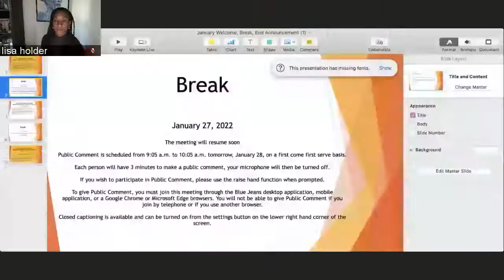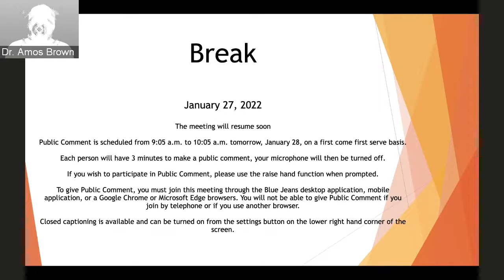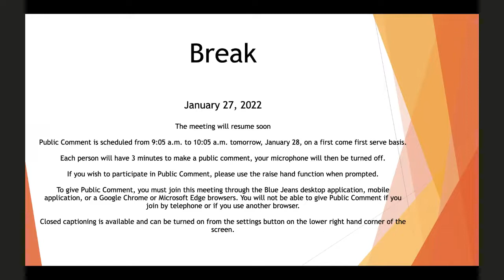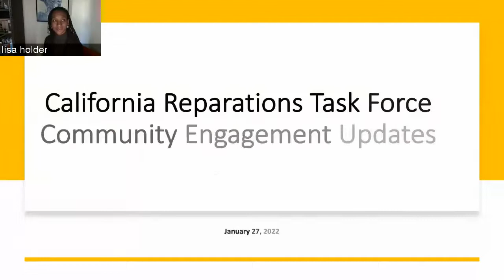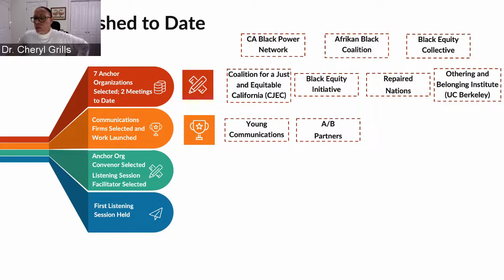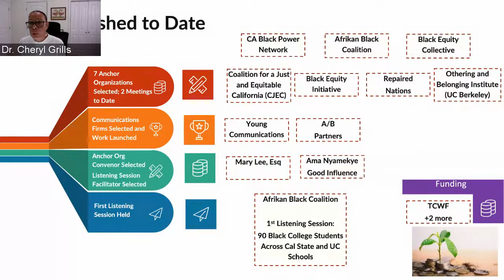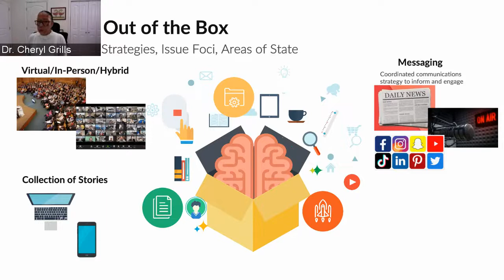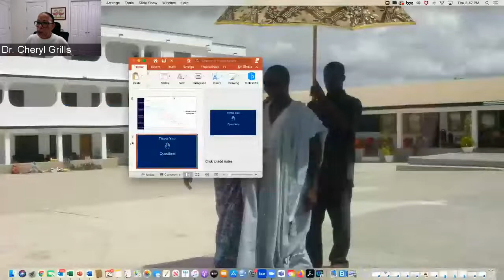January 27, 2022 Reparations Task Force Meeting (Part 4 of 4)